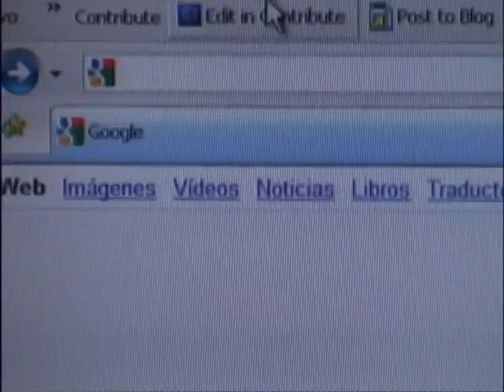Noticias 10 Julio 17 de 2014